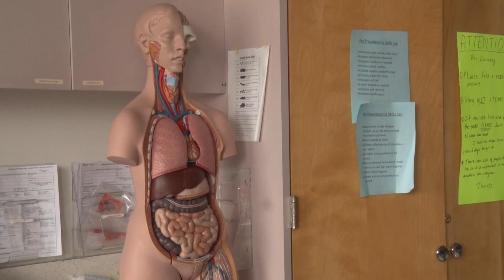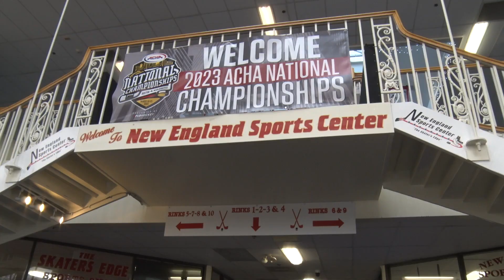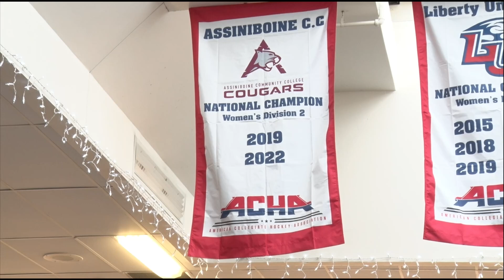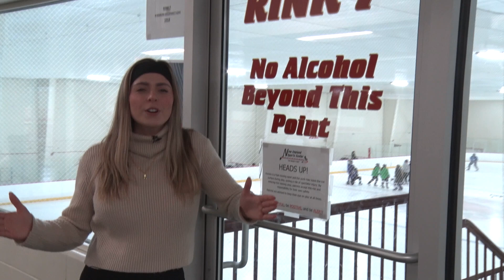End of year one highlight reel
Four of my piece's from my first year in the media and communications program at ACC all showcasing different  story telling, on camera and camera work skills.